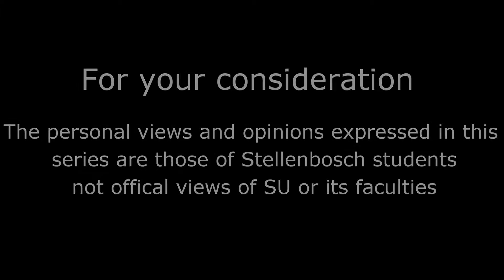1.5 SU Stereotypes: Tranformation continued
The SU students having their say about transformation on campus